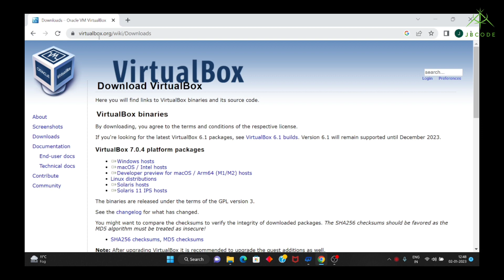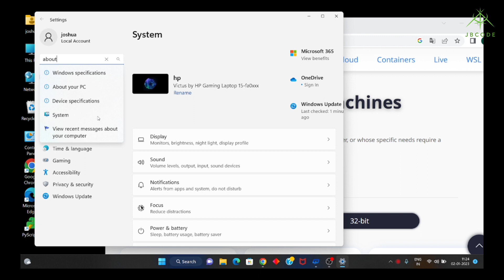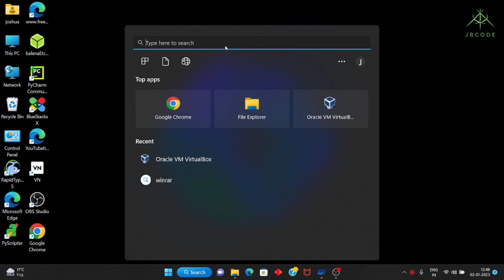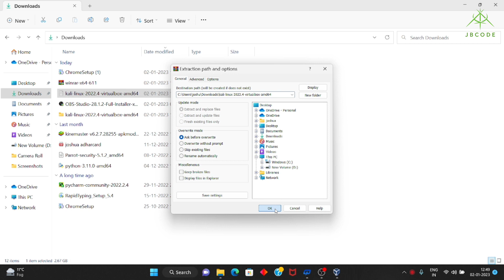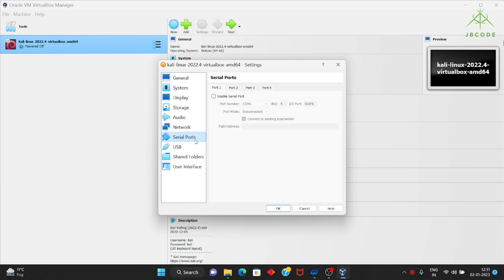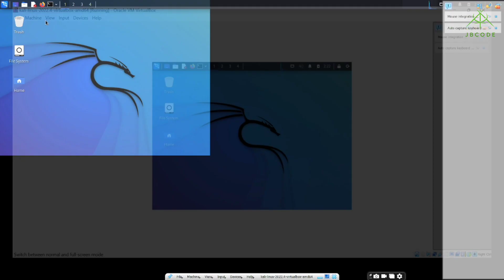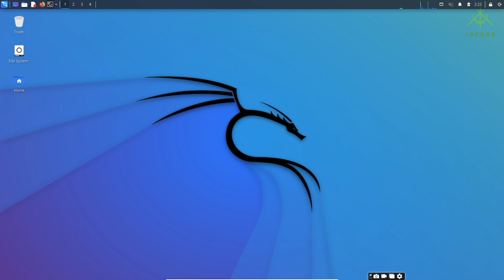INSTALL KALI WITH VIRTUAL BOX IN WINDOW 11 | JOSHUA...